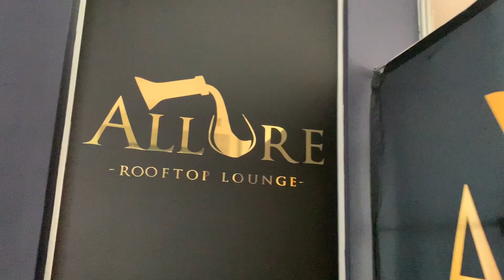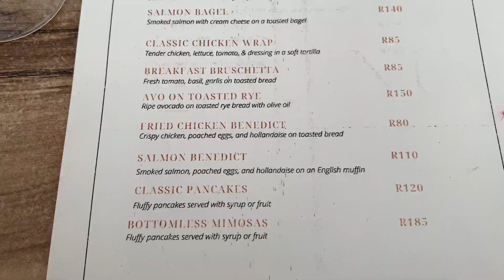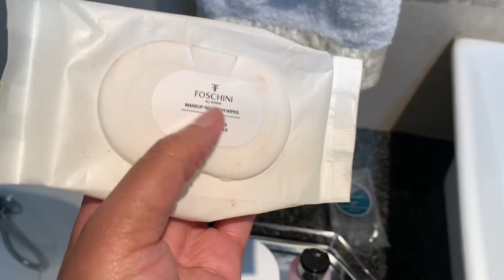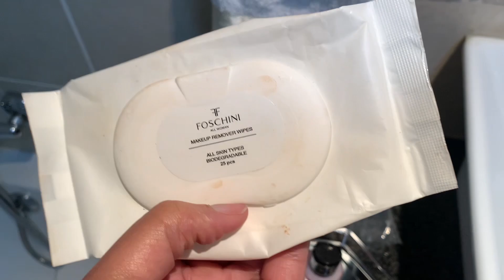vlogtober ep6 - Allure rooftop lounge for Instagram | Oluhle organics skincare routine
Hey guys 😃😃. It's Tuesday. This week's spot is out in Sandton. The name of the restaurant is Truffles on the Park. This spot is literally on the Park, how cool?! Really cute. My sister and specifically went for the sushi. We had a sushi and wine date. The sushi there is really good. Their food also looked good. It's a place for any occasion. I loved it.